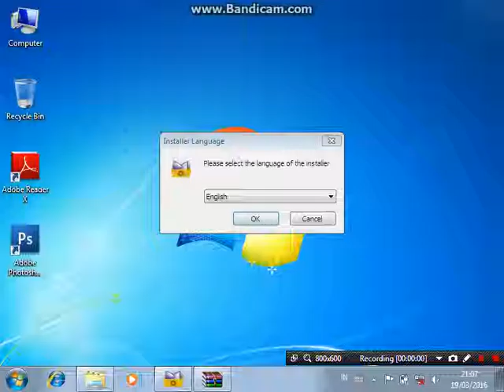Cara Instal KMP Player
Cara mudah instal KMP Player